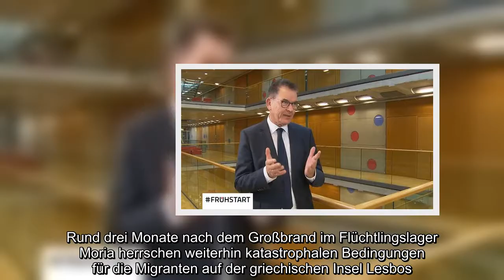Babys in griechischem Flüchtlingslager auf Lesbos von Ratten gebissen